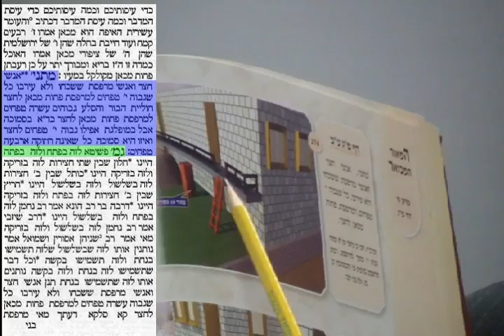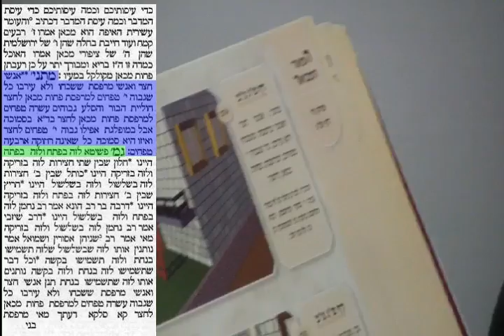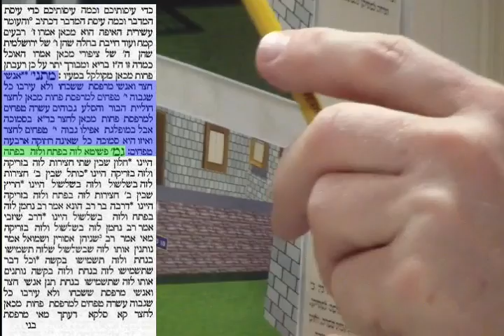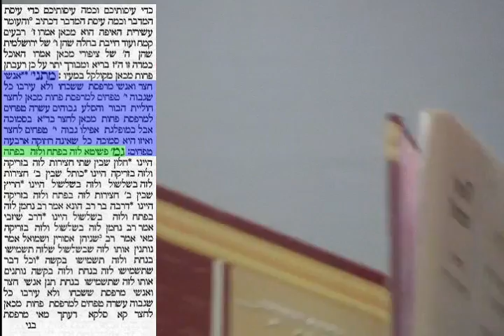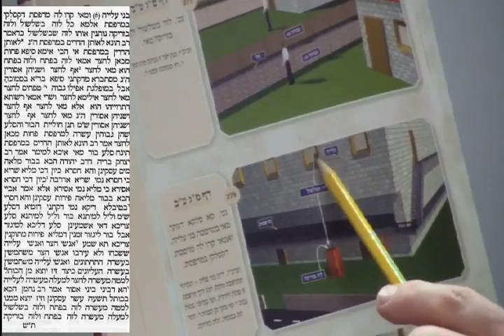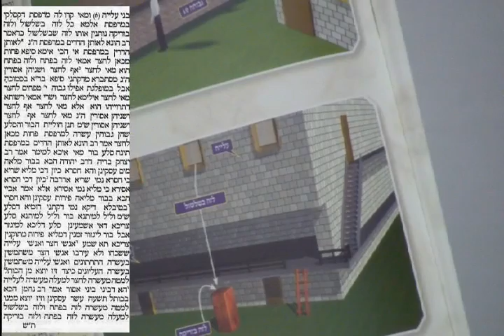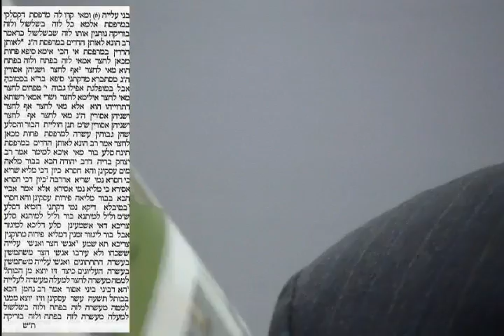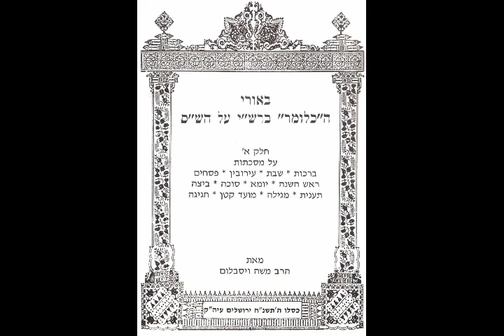Daf Yomi Eiruvin Eruvin 83 Talmud Rabbi Weisblum דף יומי מסכת עירובין פ"ג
Talmud class study Daf Yomi 83 Eruvin Tractate GEMARA Mishna Zohar Rabbi Moshe P. Weisblum PhD דף יומי פ"ג מסכת עירובין שיעור תלמוד גמרא משנה זוהר הרב ד"ר משה פינחס ויסבלום. מסכת עירובין היא למעשה המשך של מסכת שבת. מסכת זו עוסקת בעיקר ב4 הרשויות המתירות או אוסרות טלטול או יציאה מתחום בשבת. (יחיד, רבים,כרמלית,מקום פטור). מסכת זו נחשבת כאחת משלושת המסכתות הקשות ביותר להבנה ולימוד כמו מסכת נידה ומסכת יבמות וסימנם ענ"י. הרב ויסבלום מסביר את המסכת בצורה קלה ובהירה. אי"ה דף יומי זה יעזור לכל מי שמעוניין ללמוד את הדף היומי והתלמוד. נא להירשם לערוץ ולבקר אותנו מידי יום לסרטונים המועלים יום ביומו. תהנו! Tractate Eruvin is in essence a continuation of Tractate Shabbat or Shabbos. It deals mainly with the 4 domains which are specified as permitting or prohibiting carrying and traveling on Shabbos. (Yachid, Rabim, Carmelit and Makom Ptor.) This tractate is considered one of the 3 hardest tractate to study along with the Tractate of Nidda and Tractate Yevamot. Rabbi Weisblum explains it all in the easiest way possible and it is our hope that with Hashem blessings it will be helpful to anyone who is interested in the study of the Daf Yomi and Talmud. تراكتيت Eruvin  塔木德犹太短文Eruvin  التلمود اليهودي, 塔木德猶太短文Eruvin  Tratado Eruvin Talmud Jewish   Tractate Erouvin Talmud juif  Tractate Eruvin Talmud ebraico  گفتگو Eruvin تلمود، یهودی، Tractatus Eruvin Talmud judío Tractate Eruvin Talmud judisk מאַסעכטע ערוווין גמרא ייִדיש